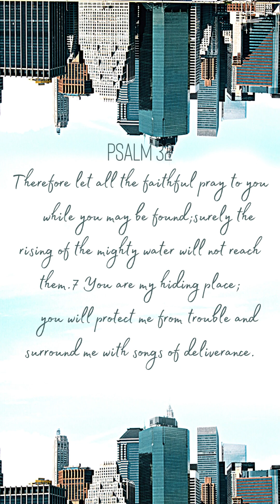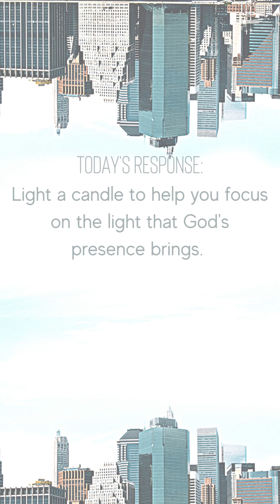Forty Days Living Upside Down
Tuesday 7th March
with Sam Staines